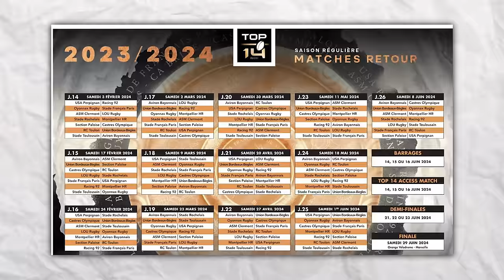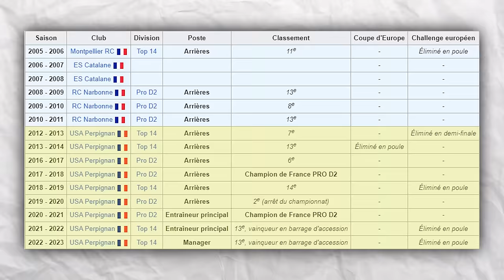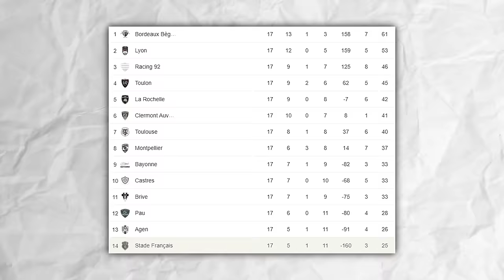EXCLUSIF: FABIEN GALTHIÉ DÉVOILE SON STAFF DE CHOC !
Fabien Galthié vient de dévoiler son nouveau staff pour les 5 années à venir dans l'équipe de France. On présente et on s'attarde sur les différents profils qui ont été retenus pour encadrer l'équipe de France

Pour les entraîneurs ou ceux qui veulent me soutenir: des dizaines de videos de partage d'idées, d'études et de recherches sur les micros attaques, les attitudes au contact, les lancements de jeu et les sujets que je trouve pertinent ! Servez vous !

Les vidéos produites sur ma chaîne ne sont en aucun cas des reddifusions des matchs. Je les produis afin de vulgariser la compréhension du rugby qui est un sport extrêmement complexe. Ce sont des oeuvres à portée pédagogique et non des reproductions.

Si elles portent atteintes à des droits d'auteur, n'hésitez pas à me contacter elles seront immédiatement retirées.